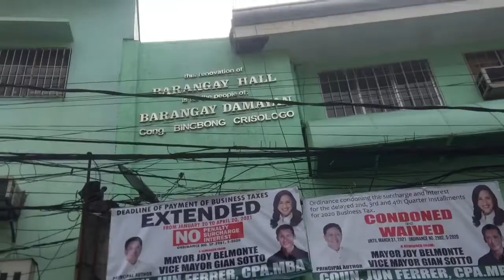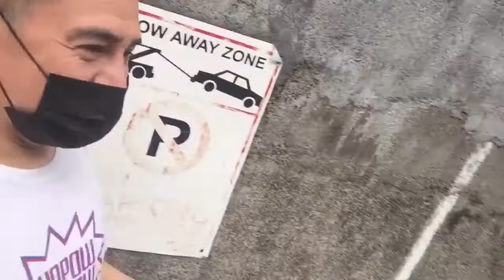Thanks for free vaccination(damayan)